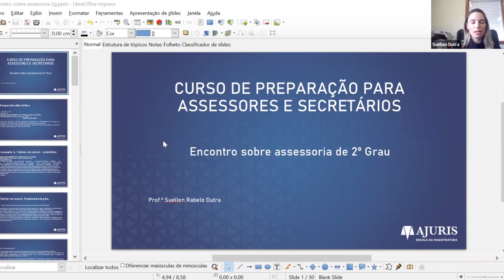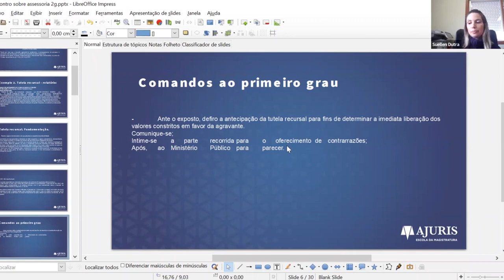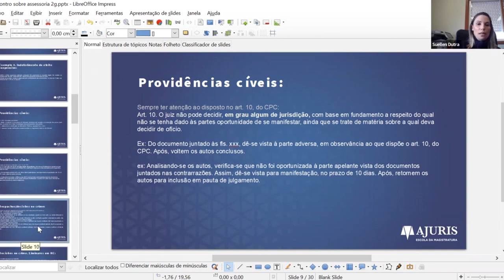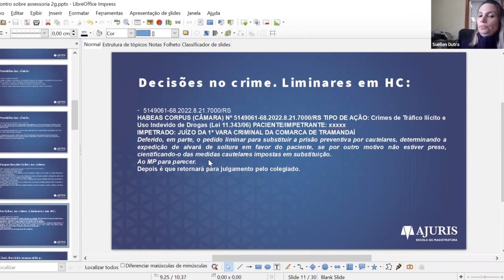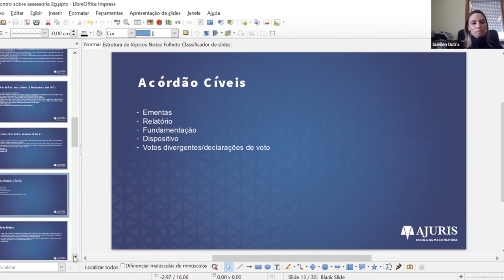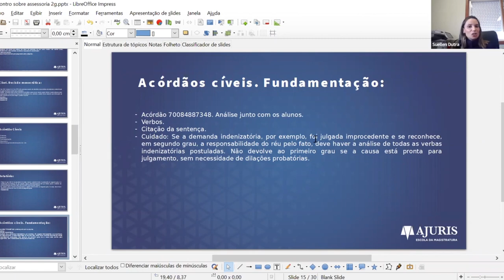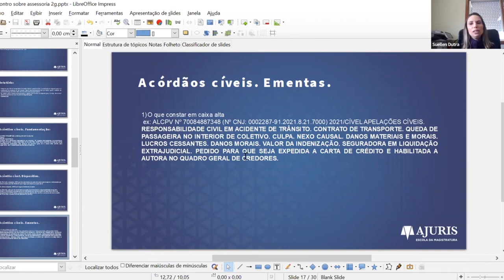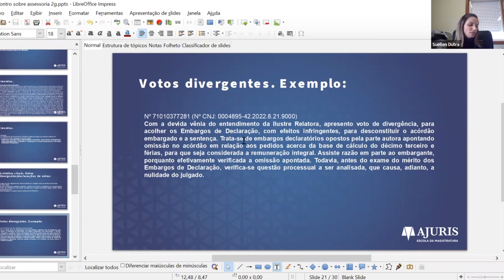Encontro sobre assessoria no 2º grau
Vídeo aula do Curso de Preparação para Assessores, Secretários e Estagiários de Pós-Graduação sobre a assessoria no 2º grau do Judiciário.

Docente: Suellen Rabelo Dutra (juíza de Direito e coordenadora do curso)